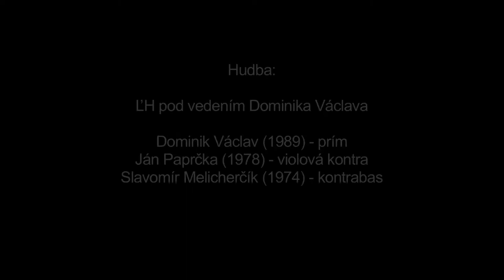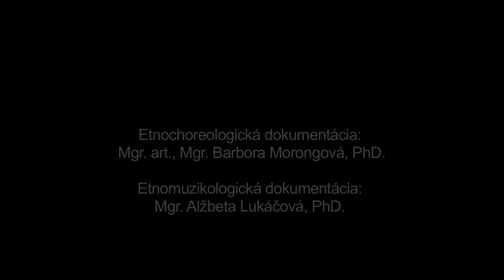Roskazovački, Detvianska Huta, Múzeum SNP v Banskej Bystrici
Názov: Roskazovački
Inštitúcia: Múzeum SNP
Lokalita pôvodu: Detvianska Huta

Interpreti - tanec: Július Gondáš (1982), Ján Kamenský (1937), Milan Pekár (1987) Interpreti - hudba: Dominik Václav (1989), Ján Paprčka (1978), Slavomír Melicherčík (1974)

Ďalšie informácie - tanec: Roskazovački sú typom mládeneckého tanca, ktorý je realizovaný ako séria samostatných po sebe nasledujúcich sólových tanečných výstupov. Úvod samotného tanečného prejavu každého tanečníka tvorí predspev, po ktorom nasleduje samostatný improvizovaný tanec. Ten je prerušený predspevom ďalšieho tanečníka. Aktuálne hranú pieseň muzika dohrá a následne preberie melódiu rozkázanú ďalším tanečníkom, ktorý pokračuje vo vlastnom sólovom tanci. Najstarší interpret sa vzhľadom na fyzické dispozície zúčastňuje Roskazovačiek len prostredníctvom spevu, ku ktorému sa pridávajú aj ostatní tanečníci. Spôsobilosť kreovania tohto improvizovaného tanca vrátane špecifickej komunikácie s muzikantami vyžaduje istý stupeň zručnosti, ktorý je v prípade zaznamenanej tanečnej ukážky ovplyvnený absenciou predchádzajúcich spoločných spevno-tanečných príležitostí.